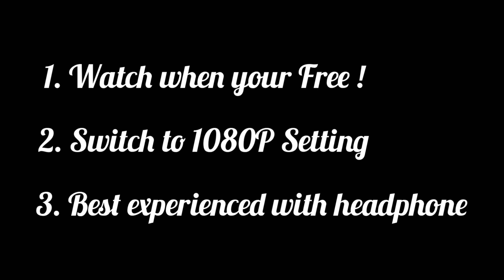Yercaud tandoori tea in tamil | Day-01 | Episode - 5 | Tamil Vlog